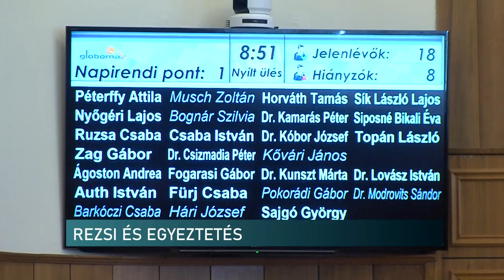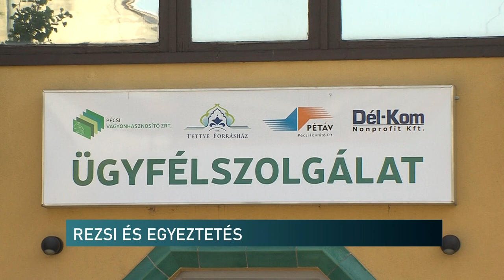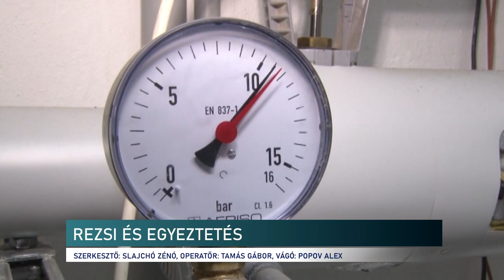Egyeztettne a rezsiről a pécsi városvezetés - spórolni kell, a kormányzat segít mondja a jobboldal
Egyeztetést akar a rezsiről a pécsi városvezetés - spórolni kell, a kormányzat segít mondja a jobboldal

Egyeztetést akar a pécsi baloldali városvezetés arról az intézkedéscsomagról. amit a megnövekedett energiaárak miatt állítottak össze. Közben kiderült, hogy a kormányzat segíti a pécsi távhőcéget, havi támogatást ad. De további rendkívüli segítség is várható, ha magán kezdi a spórolást a Városháza - mondja a polgári oldal képviselője.